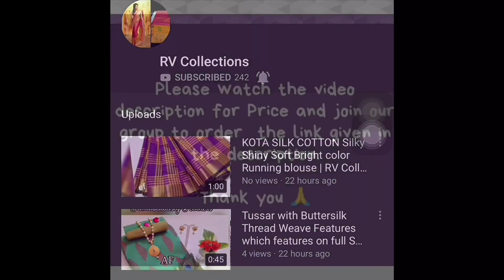New Organza Sarees | RV Collections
*i.21 New orgenja saree*

Fabric - Digital prints &
-    orgenja saree with wiving jari pallow with wiving jari border

Concept : pure wivinh zari blouse

Net rate-1700 /-
Total colour  10

Singles ready.  Dl

Jamdani Sarees,
bridal sarees,
kuppadam sarees,
uppada sarees,
chiffon sarees,
chettinad sarees,
Wedding sarees,
Party wear sarees,
Banarasi sarees,
Bangalore silk sarees,
Linen Sarees,
Ikkat sarees,
Two tone sarees,
Hadloom sarees,
Organza sarees,
Organsa sarees,
half sarees,
Rayon Kurtis,
Bandhani Sarees,
saris,
Daily wear sarees,
Blouse designs,
Bridal sarees,
Marriage collections,
latest sarees,
lehanga designs
gotapatti sarees
organza sarees
sarees
rv collections Sarees
sana silk